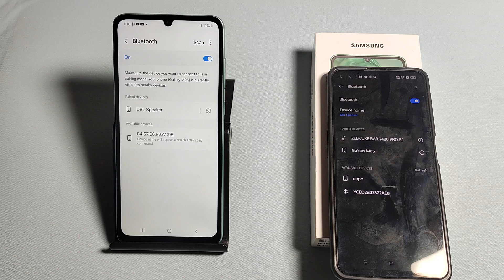How to connect Bluetooth in Samsung Galaxy M05 || samsung me Bluetooth connect kaise kare